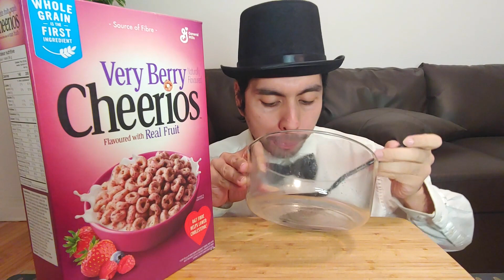VERY BERRY CHEERIOS BREAKFAST CEREAL MUKBANG EATING SHOW REVIEW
Cheerios with a bunch of berries in it. New breakfast cereal mukbang, enjoy!